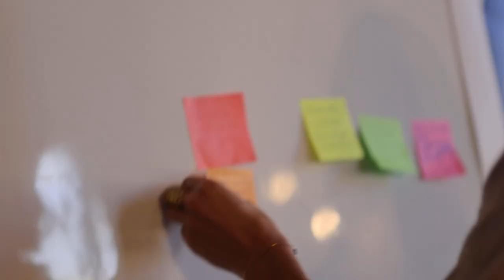From Impact Investment to Regenerative Finance, What Can Web 3 Do for Nature?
While not a single ESG standard is globally accepted, relevant initiatives in the Impact Blockchain ecosystem have developed interesting methodologies for issuance of Web3 nature-based assets.

Is it possible to set up common standards and criteria to measure what is usually not quantifiable such as environmental and social benefits? How does tokenization revolutionize natural capital markets?

Forward talk: Human Ecosystemic Services by Carole Lipsyc, PhD, CEO & Co-Founder, INGIES, The {contributive} Initiative, Epistemologist

SPEAKERS

- Louise Borreani, Regenerative Finance Specialist at Curve Labs. Researcher and technical writer

- Hanna Fiegenbaum Research and development for climate adaptation and conservation, Leipzig University & Ostrom/BLCK-IoT

- Xochitl Cazador, Chief Ecosystem Growth Officer, Celo Foundation

MODERATOR
- Pierre Noro Blockchain expert & social innovator

About IBC2023
Scientists, builders, artists, industry & institutions explore how Impact Blockchain tackles Climate Sustainability and Social Challenges! The « IMPACT BLOCKCHAIN CONFERENCE », the main Impact Blockchain Side Event during EthCC 2023, has been hosted by Académie du Climat – Ville de Paris, July 20th, 2023, and has been organized by Decentralized Desires and Blockchain for Good.